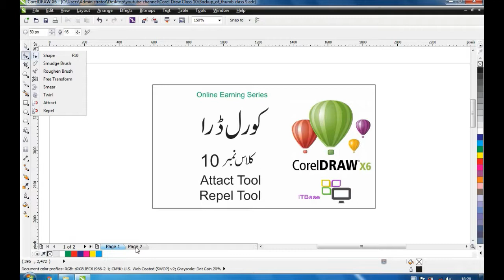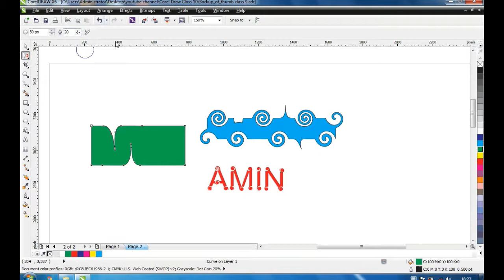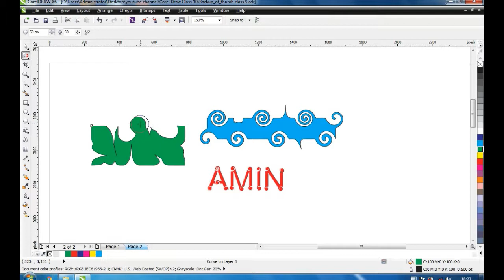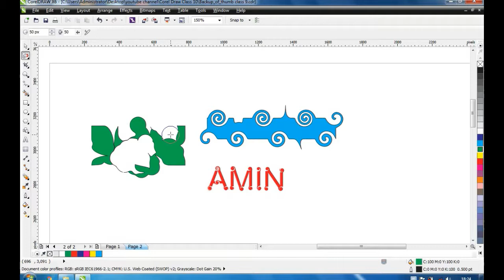Corel Draw in Urdu Class 10 | Attract Tool Repel Tool | Learn Corel Draw in urdu hindi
Corel Draw Class 10, You will Learn How to use Attract tool in corel draw, how to use Repel Tool in corel draw in urdu,